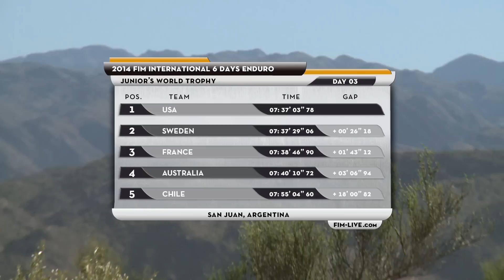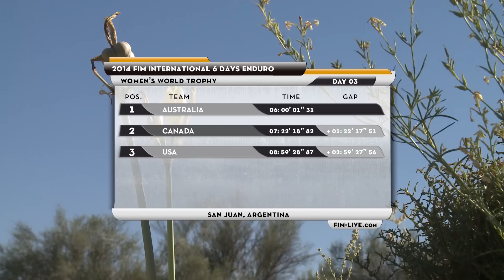FIM ISDE 2014. Highlights. Día 3 | Day 3